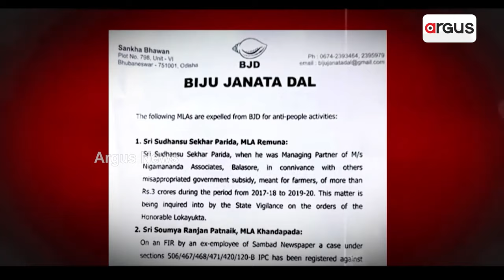ତନୟ ମହାନ୍ତିଙ୍କୁ ଛୁରାମାଡ, ଚୁପ୍ ବାଲେଶ୍ବର ପୋଲିସ || Police || Balasore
ରେମୁଣା ବିଧାୟକ ସୁଧାଂଶୁ ପରିଡାଙ୍କ ସବସିଡି ସ୍କାମର ଗୁମର ଖୋଲିଥିବା ତନୟଙ୍କ ଉପରେ କିଏ କଲା ଛୁରାମାଡ ?  ଦୁର୍ନିତୀ ବିରୋଧରେ ଲୋକାୟୁକ୍ତଙ୍କ ପାଖକୁ ଯାଇଥିବା ତନୟଙ୍କ ଆକ୍ରମଣକାରୀ କିଏ, ତନୟଙ୍କୁ ଜୀବନରେ ମାରିଦେବା ଉଦ୍ୟମ ପଛର ମାଷ୍ଟରମାଇଣ୍ଡ କିଏ ?